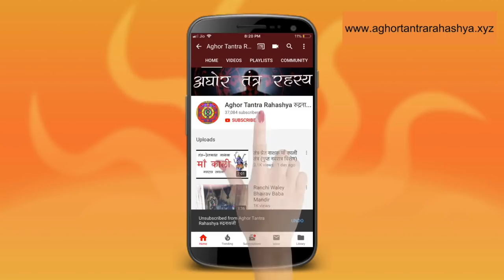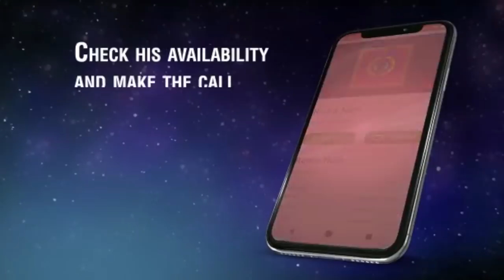रावण कृत वशीकरण मंत्र और प्रयोग, ७ दिन में होगा असर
रावण संहिता नाम से आज के दिन में बाज़ार में बहुत सारा कचरा उपलब्ध है लेकिन असली रावण तंत्र बहुत ही गुप्त परंतु सहज है। इस विडीओ में रावण द्वारा दिया गया वशीकरण प्रयोग है।

Alakh Aadesh!